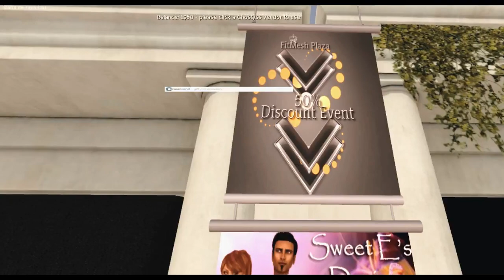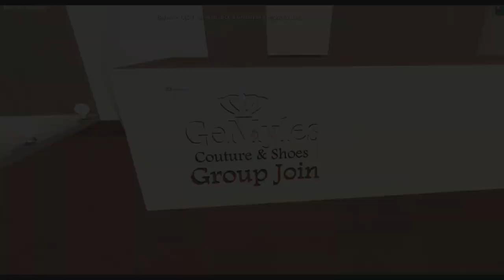Fith Mesh 50% descuento y gif car 50 Lindens de regalo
A petición de la audiencia les traigo este evento pero tengan paciencia que a la vez que os lo comparto me informo y nos informamos todos jajajjaja , totalmente improvisado os comparto este dato muchos besitos en tus ojitos preciosos.

a67b256a-6fa1-b0c1-c86e-fe9ed122dc49